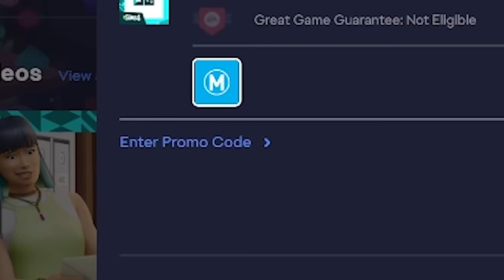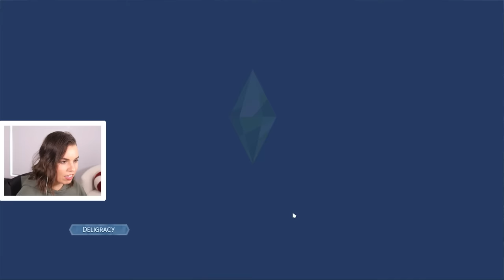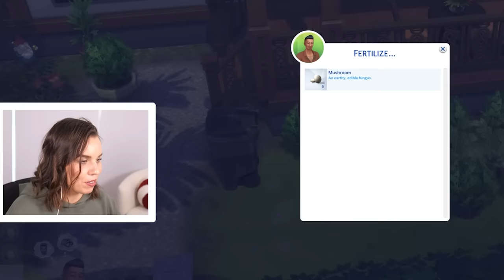For Rent is disgusting - Let's Play The Sims 4 FOR RENT - Part 2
Let's Play The Sims 4 FOR RENT part 2! We have a mold problem...
Thank you to EA for providing an early acces copy to this pack eapartner. This is not final software.

Use the code word "Deligracy" to directly help support me as a creator in the EA app or at thesims.com

How does using my creator code support me as a creator?